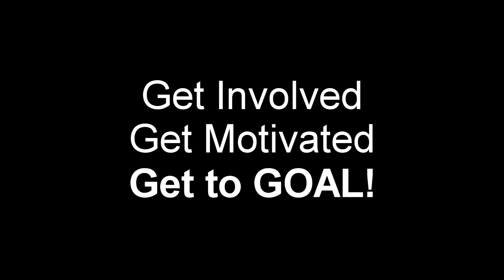SAT 01/09 WLL ... Under the Weather - "You're one SICK puppy!"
How do you handle being sick? Do you stay on plan? Exercise?Medications?